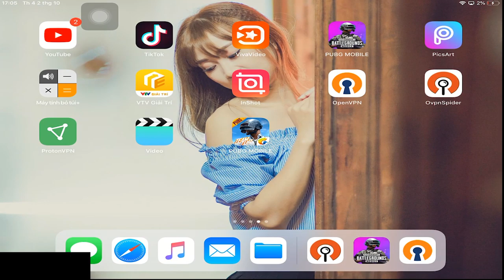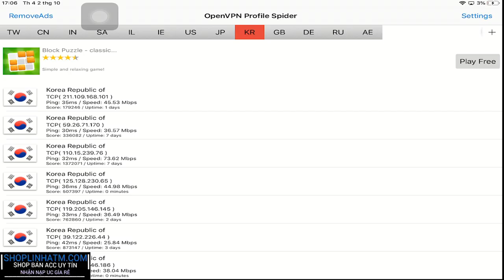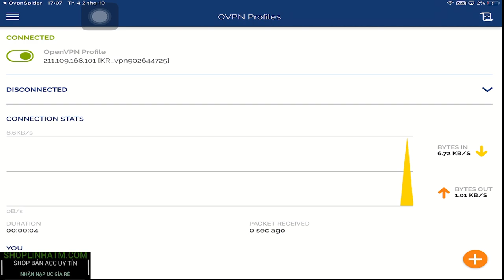Pubg Mobile | HOT - Fake IP Korea Nhận Skin Súng,Trang Phục,Hòm Cao Cấp Và Skin Xe Máy Vĩnh Viễn